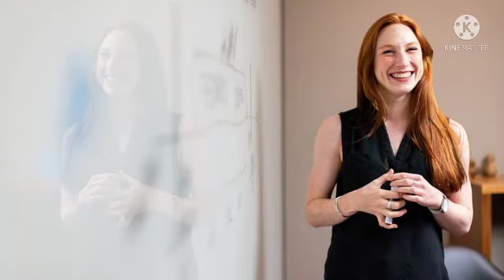हद से ज्यादा पवित्र होती है दो नाम वाली लड़कियां। ज्योतिष शास्त्र।